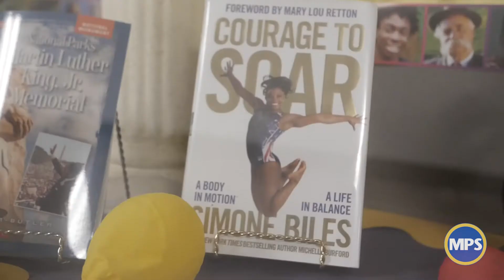Black History Month Video